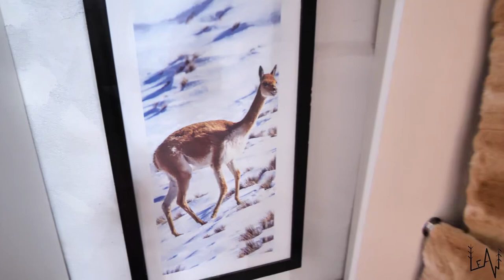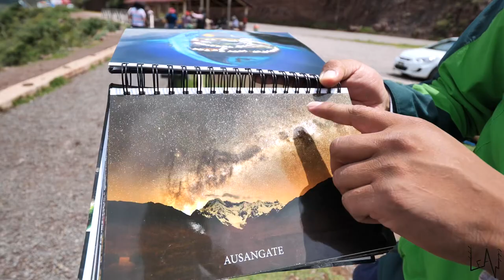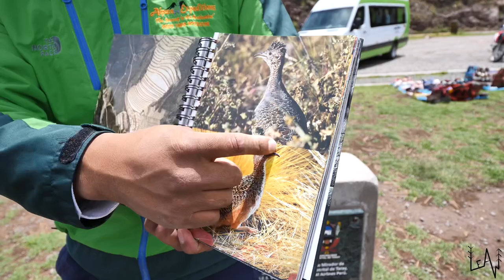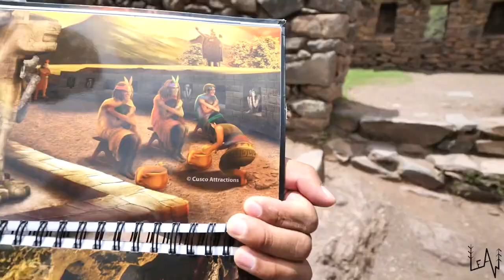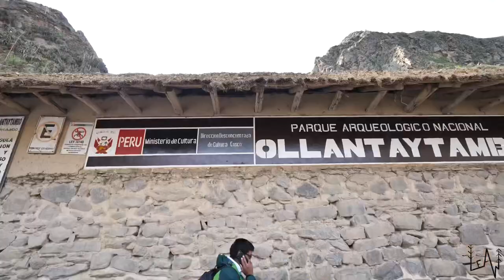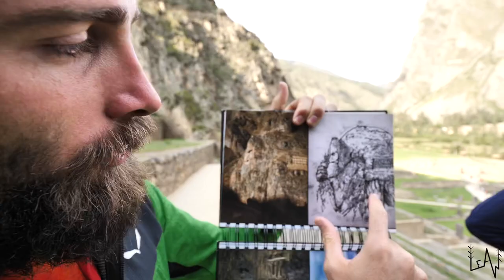Sacred Valley & Incas // WHAT they didn’t tell you - Exploring PERU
In this episode, we have learned a lot about the Incas and their empire. We went on a 2 days 1-night tour "Sacred Valley & Machu Picchu" and it was incredible!
Love
Sara & Luca

Thank you, Jose and Alpaca Expeditions for this amazing tour and history lesson!